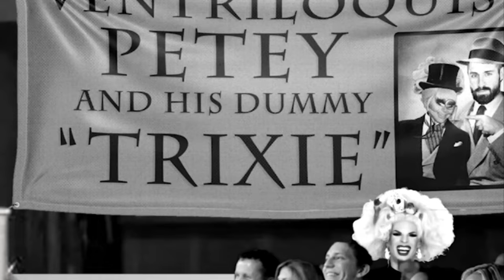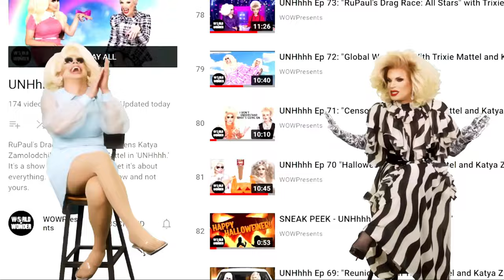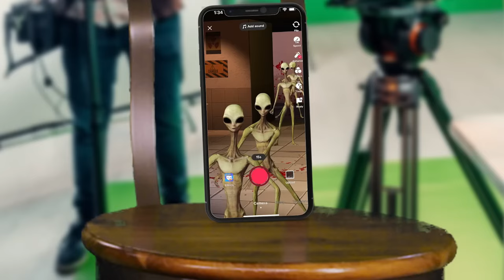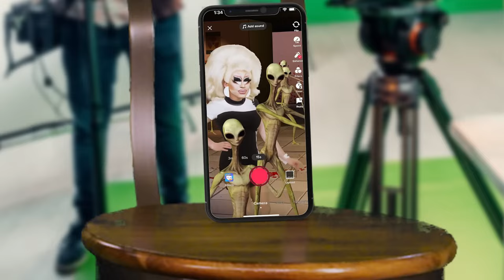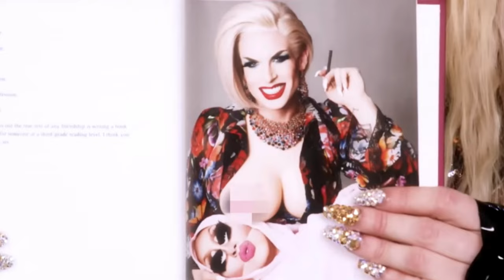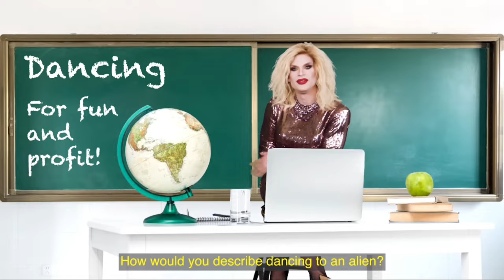UNHhhh with Trixie and Katya...and also Pete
Check out UNHhhh: @WOWPresents